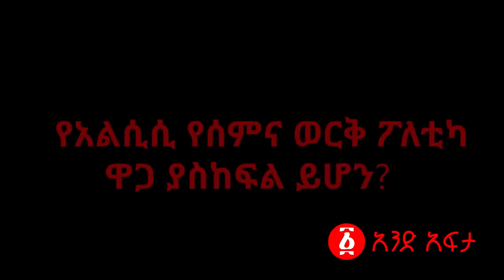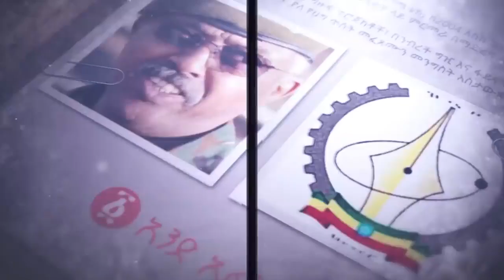Nile River war:- Secrets behind the Renaissance Dam (Egypt)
Egypt is doing anything in its power to stop the construction of Great Renaissance Dam. This includes bombing, raising internal tensions and indirect invasion.